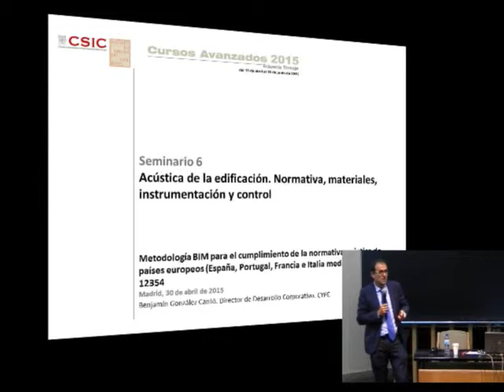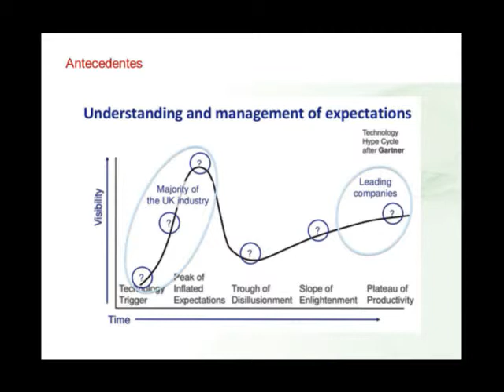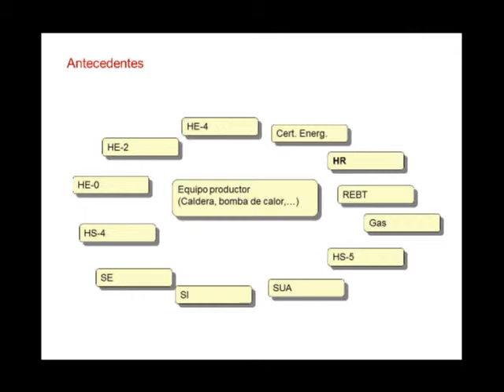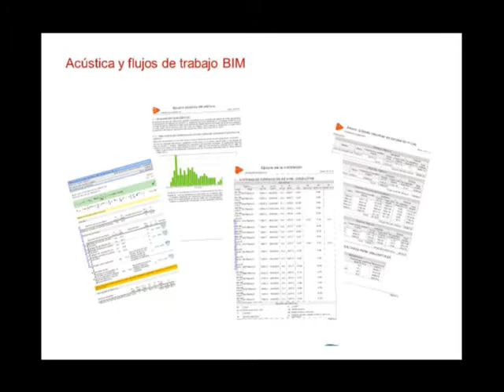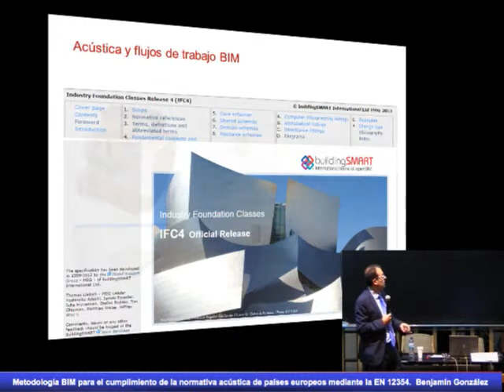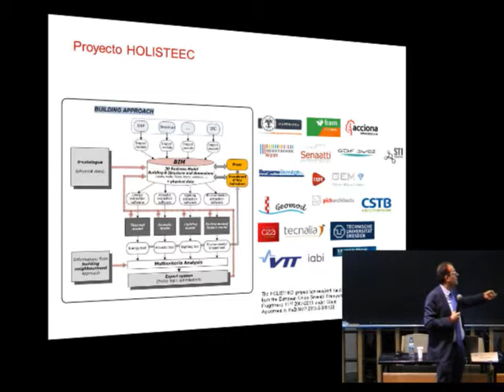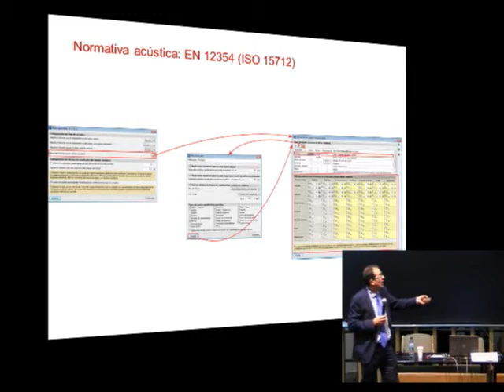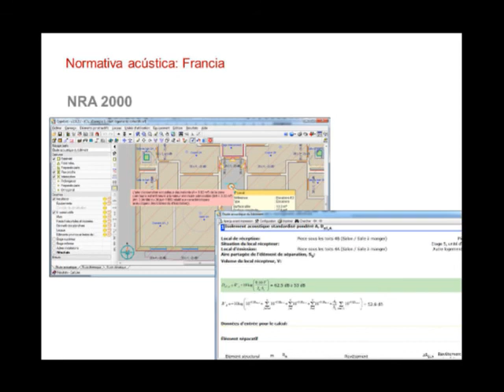Metodología BIM para el cumplimiento de la normativa acústica de países europeos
Ponencia: Metodología BIM para el cumplimiento de la normativa acústica de países europeos (España, Portugal, Francia e Italia) mediante la EN 12354
Benjamín González. Cype